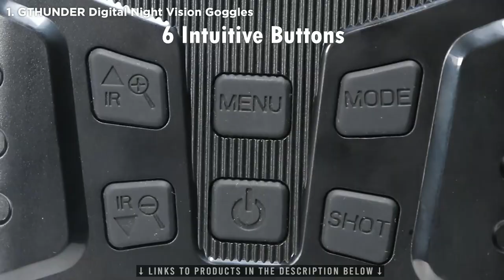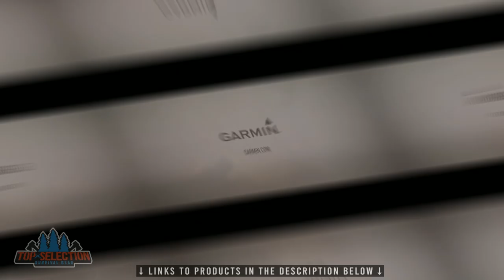Top 10 BEST Military Tactical Gear │ Tactical Survival Gear You Must Have in 2023!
Looking for the best military tactical gear for survival? Check these out from Amazon this 2023! Whether you are out in public as a civilian or you are on a mission for survival, make sure to complete your setup with these ultimate best military tactical gear that will help your survive in 2023!.

- GTHUNDER Digital Night Vision Goggles
- Garmin Instinct Rugged Outdoor Watch
- Kabar Fighter 8" Black
- M-Tac Elite Admin
- LE LED Pocket Pen Light
- Atomic Bear SWAT Pen
- Tiny Survival Card:17-Tool Survival Kit with Knife
- Sig Sauer P365 CO2
- Aggressor Flex - Tactical Pants
- Kershaw XCOM Military-Style Pocketknife

*We are a participant in the Amazon Services LLC Associates Program.